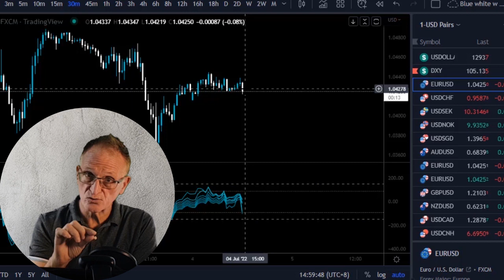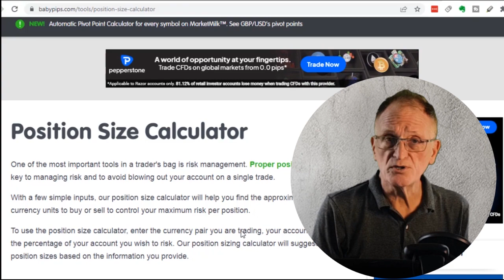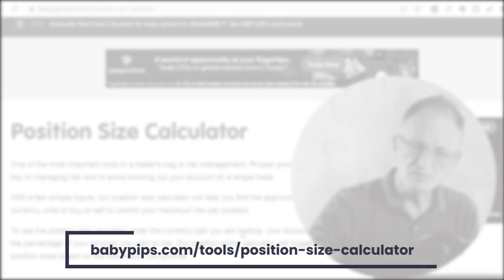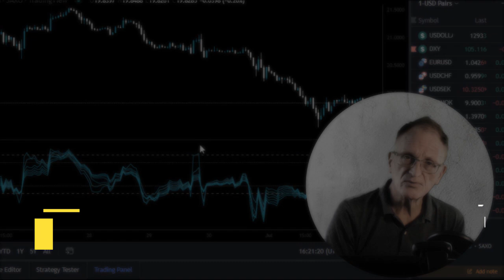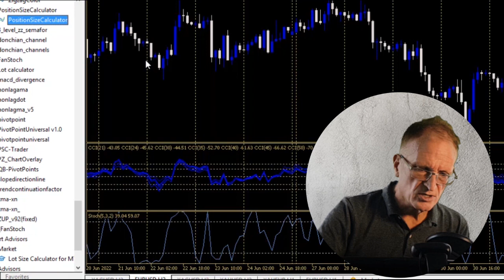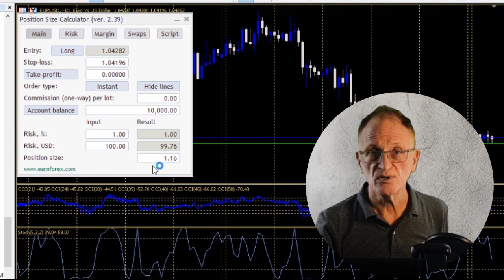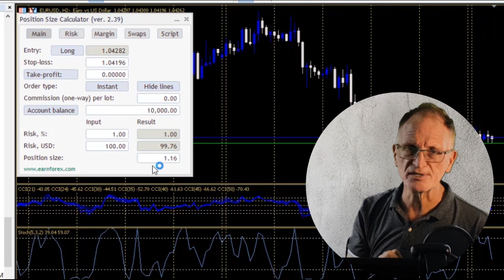What's the Best Lot Size in Forex: How To Calculate Position Size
Many people are right on the verge of learning to trade and get consistent profit but the reason their accounts still get wiped out is just from the basic math of not understand the right risk. "What is the right lot size?" people often ask.  And if you ask that question you already are looking at things the wrong way.   How many pips should I have in my stop loss?  That is the same type of question that shows there is something missing from the equation.  In this video I will show you more about how to solve that and finally learn how to calculate the right position size and know the right lot size to trade Forex and other markets.

With the popularity of using brokers and prop trading firms who offer to fund your account if you get good results more people are discovering that in order to pass an evaluation or a challenge they will need to manage their risk according to some simple rules of how much can be lost per trade or daily.  With FTMO funding challenge using a $10,000 account a trading evaluation requires not losing more than $500 which is .5%.   With many prop trading firms such as Surgetrader, Myforexfunds, Fidalcrest, Fundednext there are rules or guidelines about risk management.

This is the most important thing to learn in trading period and is far more important than knowing a trading strategy or knowing technical analysis knowing price action or supply and demand zones etc. The day you get this and adopt it as a permanent behavior a lifetime habit with no exceptions is the day you start to master trading.

So when you ask, What Lot Size To Use?  You may still have missed some important risk management basics.   Notice what is considered the right lot size in forex using this position size calculator whether in MT4, MT5, or Tradingview.  Take charge of your risk management in Forex with control of the risk to reward ratio in trading.

The book, Trading in the Zone by Mark Douglas is one of the things that has helped many traders make the breakthrough to suddenly start understanding the need to learn to manage risk and learn some simple things like risk to reward ratios, and win to loss ratios and what can help a trading strategy go to the point of finally earning consistent profit.

How to Calculate the RIGHT Lot Size for Forex Trading is what is shown here. And when it come to Forex Trading: What Lot Size Should you Use? Refer to this risk management guide!